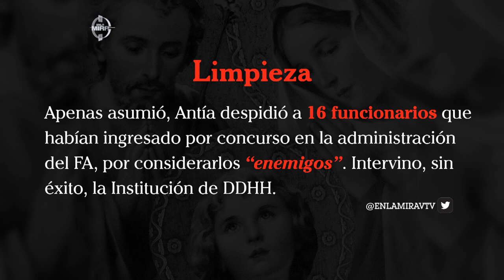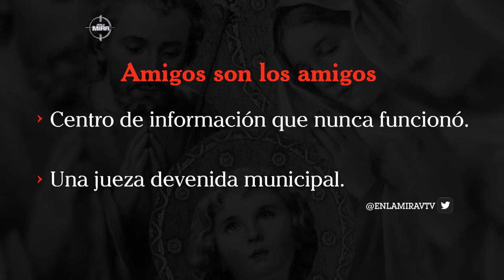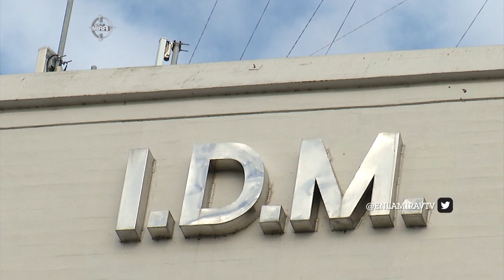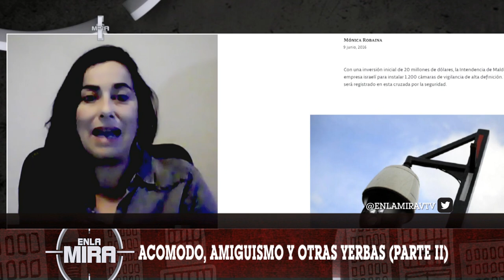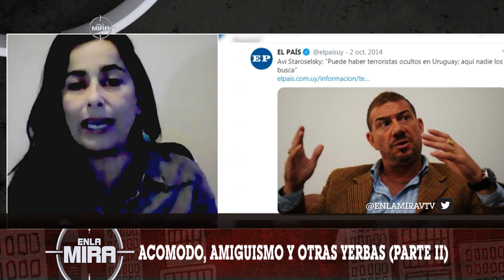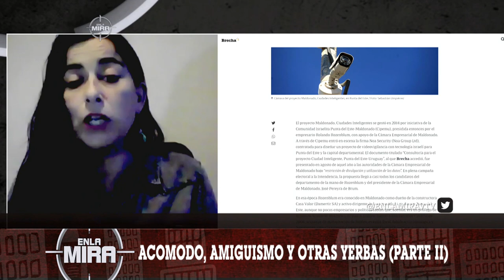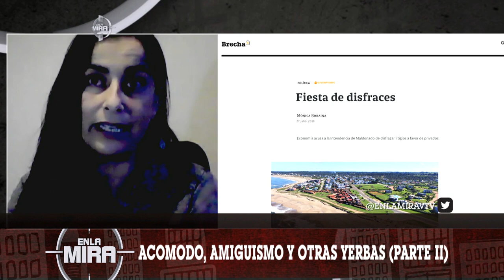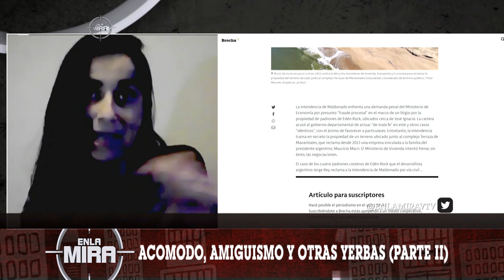El feudo Antía: Acomodo, amiguismo y otras yerbas – Parte 2